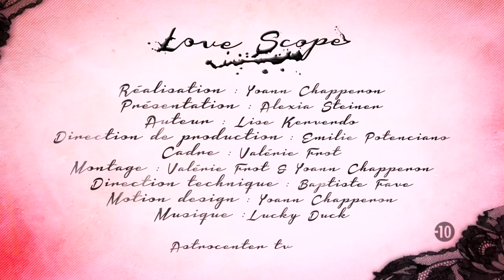Votre Lovescope, Semaine du 9 Octobre 2017, présenté par Alexia Steiner